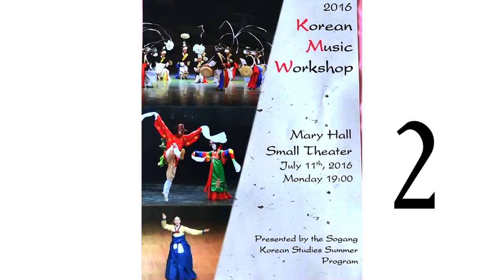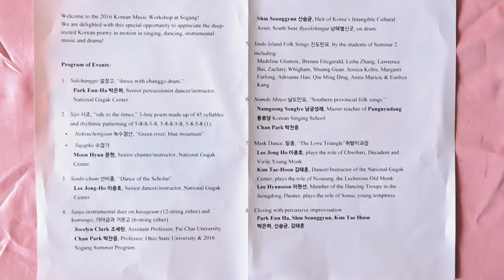박찬응교수 서강대 한국음악 공연 2부_The Korean Music Workshop 2016 영상 김병준작가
1. Solchanggo 설장고, “dance with changgo durm.”
Park Eun-Ha 박은하, Senior percussionist dancer/
instructor, National Gugak Center.

2. Sijo 시조, “ode to the time,”
 Noksuchongsan 녹수청산, “Green river, blue mountain”
 Sujapka 수잡가
Moon Hyun 문현, Senior chanter/ instructor, National Gugak Center.

3. Sonbi-chum 선비춤, “Dance of the Scholar”
Lee Jong-Ho 이종호, Senior dance/instructor, National Gugak Center.

4. Sanjo instrumental duet on Kayageum and Komungo,
  가야금과 거문고
Jocelyn Clark 조세린, Assistant Professor, Pai Chai University
Chan Park 박찬응, Professor, Ohio State University & 2016
Sogang Summer Program.
Shin Seunggyun 신승균, Heir of Korea’s Intangible Cultural Asset, South Seas Byeolshingut 남해안별신굿, on drum.

5. Jindo Island Folk Songs 진도민요, by the students of
  Seminar 2 including.

6. Namdo Minyo 남도민요, “Southern provincial folk songs.”
Namgoong Songlye 남궁성례 (풍류당 보라사부),
Master teacher of Pungnyudang 풍류당 Korean Singing School
Chan Park 박찬응

7. Mask Dance, 탈춤, “The Love Triangle” 취발이과장
Lee Jong Ho 이종호, plays the role of Chwibari, Decadent
and Virile Young Monk
Kim Tae-Hoon 김태훈, Dancer/instructor of the National Gugak Center, plays the role of Noseung, the Lecherous Old Monk.
Lee Hyunseon 이현선, Member of the Dancing Troupe in the
Jeongdong Theater, plays the role of Somu, young temptress

The Sogang Korean Studies Summer Program Presents
“The Korean Music Workshop 2016”
Mary Hall Small Theater
July 11, 7 pm

여기 잠못 이루는 한여름 밤에도
햇살을 아껴 바라보는 자가 있다.
여름날도 추운 寒士이니 오죽하랴?
하지만 騷客은 노래한다.
마지막 관객인 자신을 생각해서
다시 글 짓고 노래 불러야 한다.

여름에 박찬응 교수를 보았다.
해외에서 한국학 교수로
판소리하며 거문고로 응답하는 모습이
드믄 일이라 그 영상을 바느질 해봤다.
학술마당에선 중국의 동북공정을 깨고
예술무대에선 한국전통음악을 알리며
대학강단에선 한국고전문학을 전했던
박찬응 교수 육자배기 흥타령을 들었다.
교수님이 이만치 하기 몇몇 분일까?
마누라인 풍류당 보라사부도 소리했다.
인간문화재 정권진 선생 제자들이니
저리 소리하고 춤 추는 길을
얼씨구라 아니하고 무어라 할까?

잠못 드는 한 여름 밤 추억 하나 새기며
騷客은 또 다른 고갯마루 앞에서
이젠 마지막 독자인 나랑
아리랑 한구절이라도 부르며 넘어 가련다.